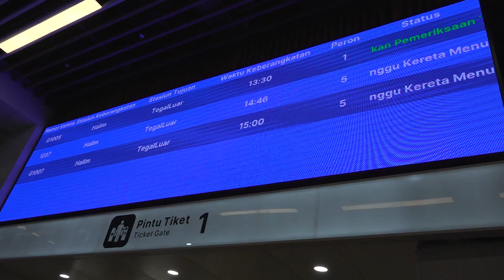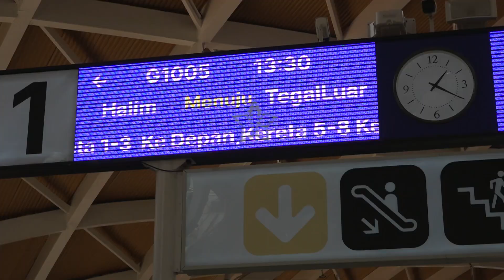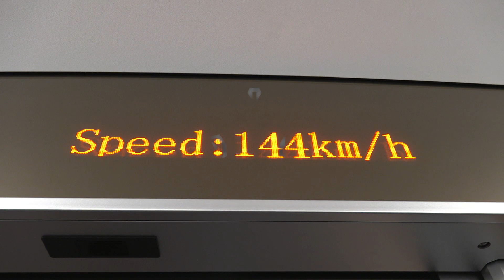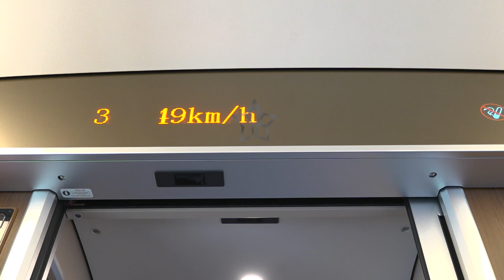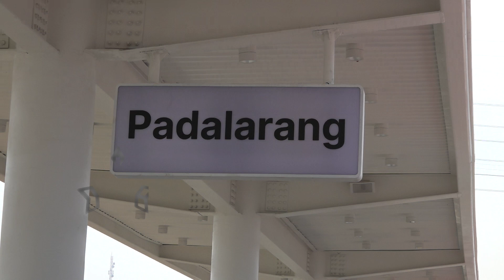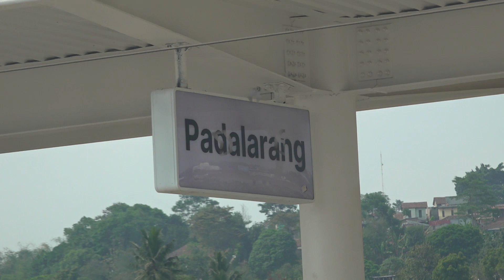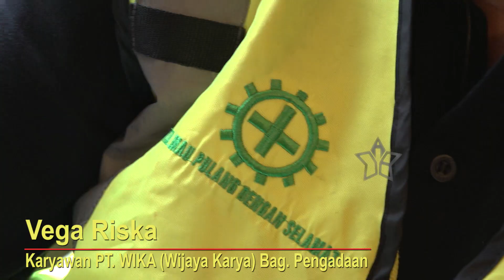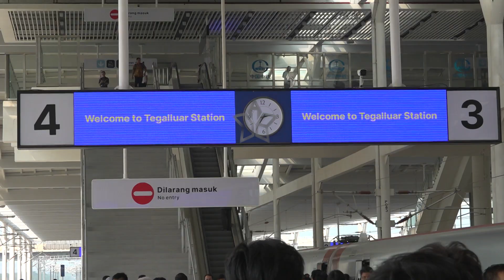300 Karyawan KCIC mencoba KCIC (Jakarta - Bandung) | 8 Sep 2023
Sekitar 300 Karyawan KCIC (Kereta Cepat Indonesia China), WIKA (Wijaya Karya), Sinohydro, dll mendapat kesempatan uji coba Kereta Cepat dari Stasiun Halim, Jakarta Timur menuju Stasiun Padalarang & Tegal Luar, Bandung pada Jum'at, 8 September 2023 lalu.

Lantas, apa kata mereka? Saksikan sampai habis ya.